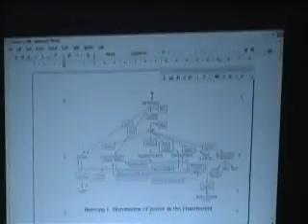Iran:Prospects for Secular Democracy-Dr.Hassan Yari-Part2b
Part of "Secularism: At Home and Abroad" Doube Bill.
Presenter 1:
Dr. Houchang Hassan-Yari Ph.D.-- Dr. Hassan-Yari is Professor Part of "Secularism: At Home and Abroad" Doube Bill.
Presenter 1:
Dr. Houchang Hassan-Yari Ph.D.-- Dr. Hassan-Yari is Professor and Head of the Department of Politics and Economics at the Royal Military College of Canada specializing in international relations in the greater Middle East. He has written numerous publications on Iran.